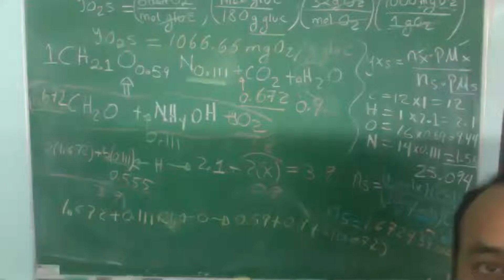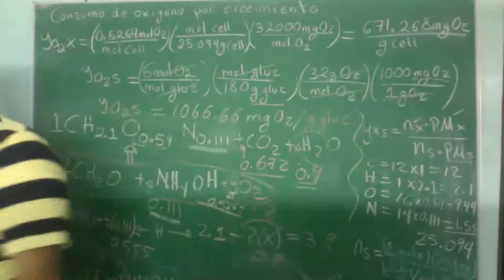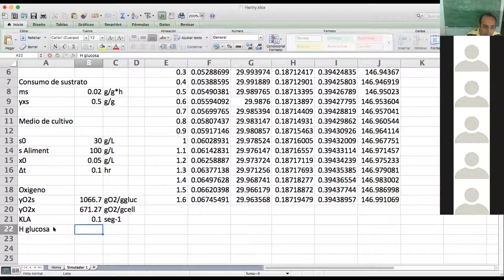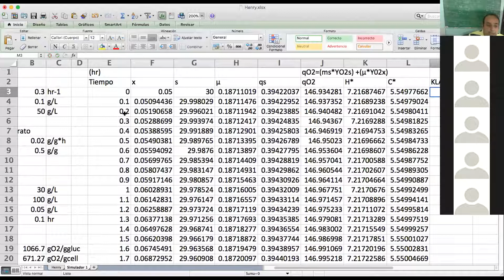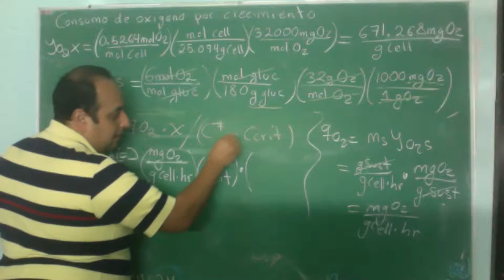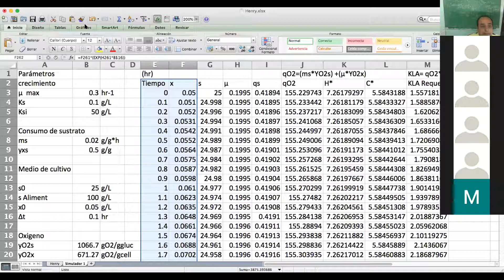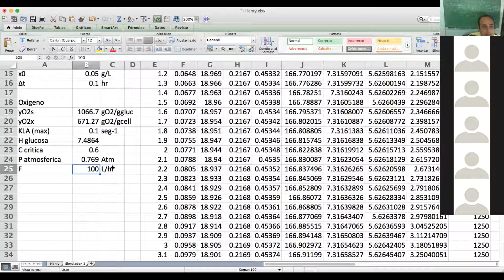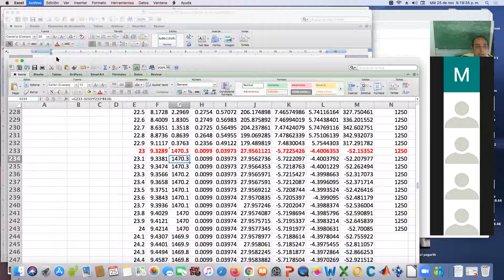Simulación de un biorreactor con consumo de oxígeno Ley de Henry, KLA, qO2, mO2, YO2x, YO2s (parte2)